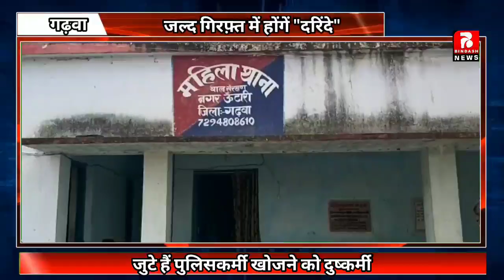जल्द गिरफ़्त में होंगें "दरिंदे"